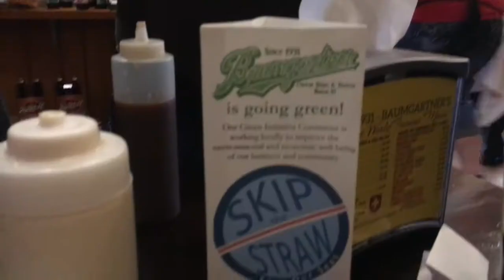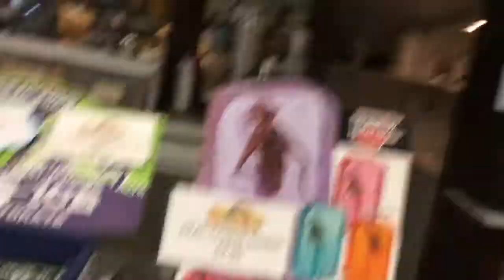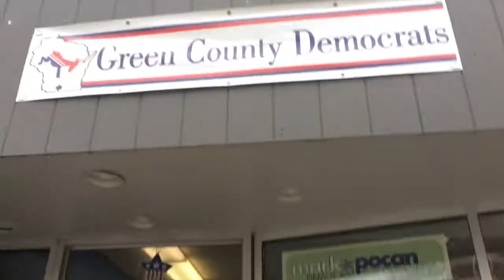We went to Wisconsin to be YODELED at